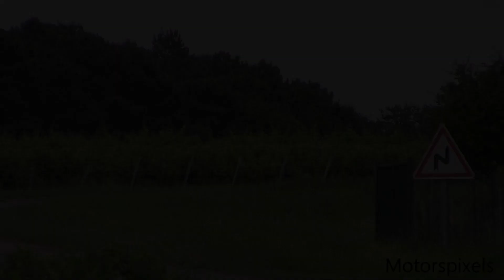Best of Rallye 2021 - Show & Mistakes